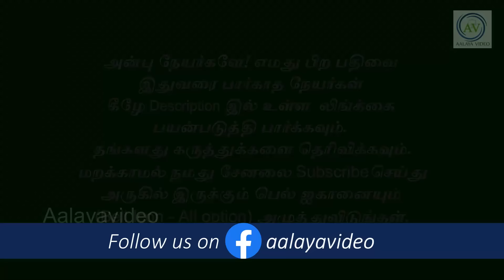3சிறப்புகளுடன் வரும் இந்த மாத பௌர்ணமி!இந்த ஸ்லோகத்தை சொல்லுங்கள்! HayagrivaJayanthi